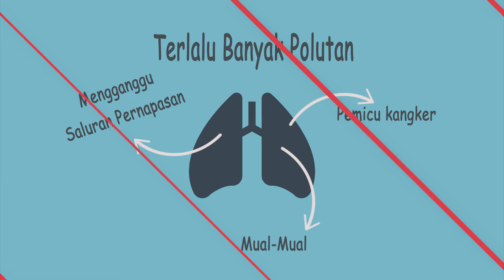Penyebab terjadinya pemanasan global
Apakah kalian merasakan
cuaca yang tidak menentu seperti musim hujan dan musim kemarau yang berkepanjangan
Saat ini keprihatinan mengenai Bumi telah didominasi dengan permasalah perubahan iklim.
Apa yang menyebabkan terjadinya pemanasan global (global warming) itu?

mari kita simak penjelasannya dalam video singkat ini